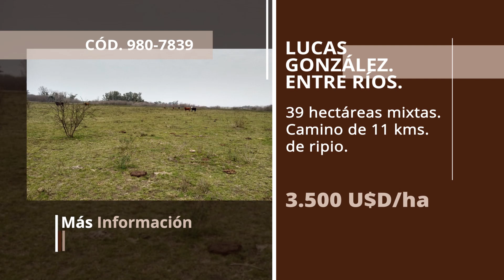Campos y Estancias